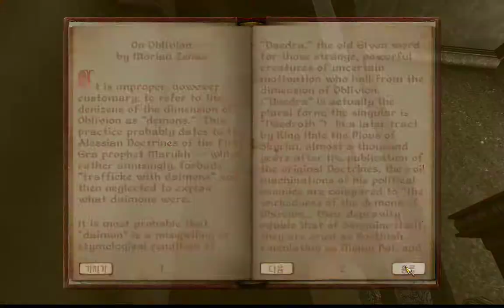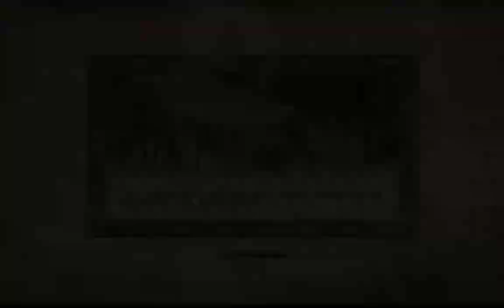엘더스크롤4 - 오블리비언 - 13 - 암살자 양파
엘더스크롤4 - 달마시안

* 엘더스크롤4 오블리비언은 최범규가 후원해 주었습니다. 감사합니다.